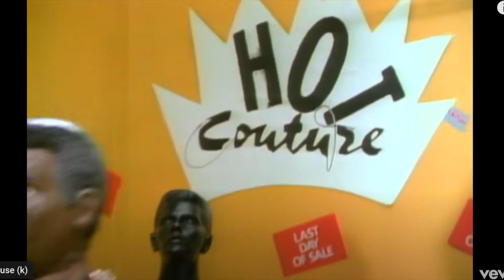Top 10 US Songs OCT 89-Babyface, Young MC, Motley Crue, Cher, J Jackson, Tears4Fears, Cure, Warrant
418th video in a series of videos ranking the Top 10 songs for each month. The series is titled "Each Month's Top 10+ US Songs (1980s)". This video ranks the songs by their peak position within the given month (OCTOBER 1989).